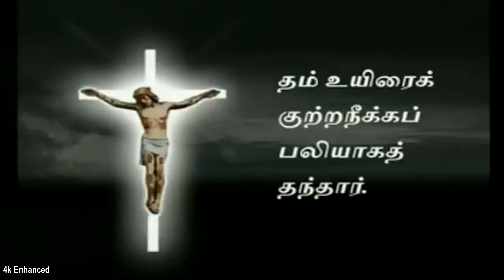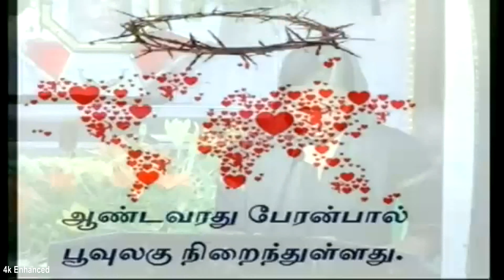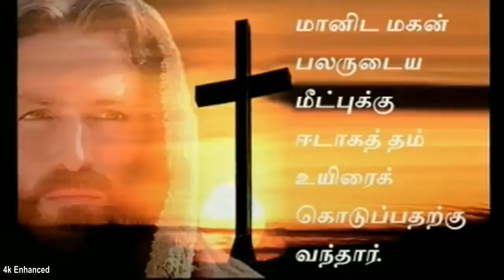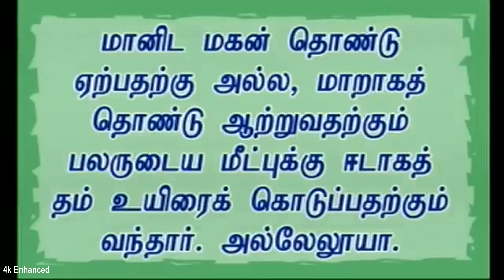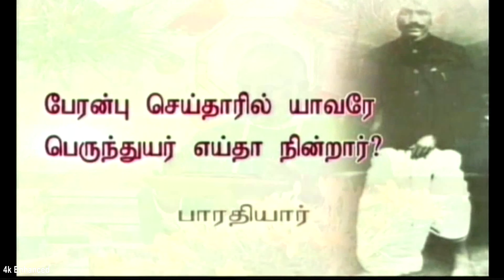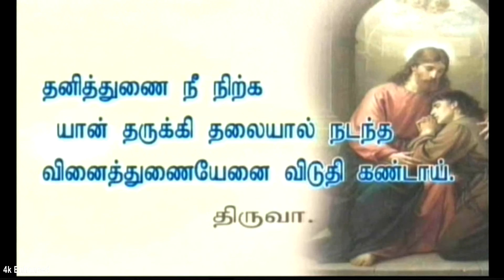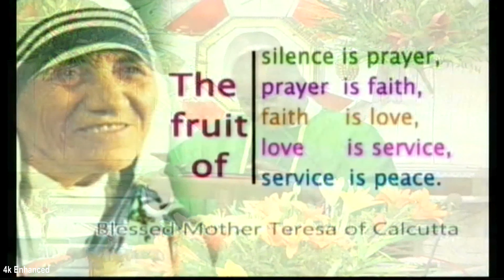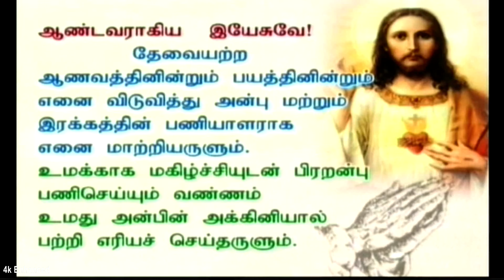பேரன்பு செய்தாரில், தொண்டு செய்தவர்களில் பெருந்துயர் இன்றி இருந்தவர் யார்? Reflection Mark 10: 45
✞ No one who served the people was without suffering,
மக்களுக்காக பேரன்புடன் தொண்டு  செய்தவர்களில் பெருந்துயர் இன்றி இருந்தவர் யார்?

✞ பேரன்பு செய்தாரில் யாவரே
பெருந்துயர் எய்தா நின்றார்?
-பாரதியார்.
நம்மிடம் நல்லது இல்லேல்.

✞தொண்டு ஏற்பதற்கு அல்ல
   தொண்டு ஆற்றுவதற்கே வந்தார்.

✞ தொண்டுள்ளமே சீடத்துவும்.
     சீடத்துவமே தொண்டுள்ளம்.

✞ இயேசு தம் உயிரைக் குற்றநீக்கப் பலியாகத் தந்தார்.
Spiritual success requires suffering.
✞There is no eternal reward without sacrifice.
துன்பம் இல்லாமல் வெற்றி இல்லை.
✞ஆன்மீக வெற்றிக்கு துன்பம் தேவை.
தியாகம் இல்லாமல் நித்திய வெகுமதி இல்லை.

Jesus did not come to be served but to serve, and to give his life a ransom for many.
In serving, we will experience the Almighty.
சேவை செய்வதில் எல்லாம் வல்ல இறைவனை அனுபவிப்போம்.

Status through Servant-hood
Servant-hood and the Kingdom
Our true ambition in this life is to please God by serving Him and others.
வாழ்க்கையில் நம்முடைய உண்மையான லட்சியம், கடவுளுக்கும் மற்றவர்களுக்கும் சேவை செய்வதன் மூலம் அவரைப் பிரியப்படுத்துவதாக இருக்கட்டும்.

Our fallen human nature is regularly tempted to desire worldly greatness, prestige, honors and admiration. We want others to think well of us and even to envy us. But this is a sin.

மனித இயல்பு எப்பொழுதும் உலகப் பெருமை, புகழ், கௌரவம் மற்றும் போற்றுதலை விரும்புகிறது. மற்றவர்கள் நம்மைப் பற்றி நன்றாக நினைக்க வேண்டும், பொறாமைப்பட வேண்டும் என்று விரும்புகிறோம். ஆனால் இது ஒருவகை பாவம்.

Regarding the desire for worldly honors and greatness, Jesus provides the truth spoken above: “whoever wishes to be great among you will be your servant; whoever wishes to be first among you will be the slave of all.”
Do you desire to be a servant?
And to go even further, do you desire to be the slave of all? Hopefully you do, but most likely you do not.

ஆண்டவரே !
அன்பு மற்றும் இரக்கத்தின் பணியாளராக
எனை மாற்றியருளும்.